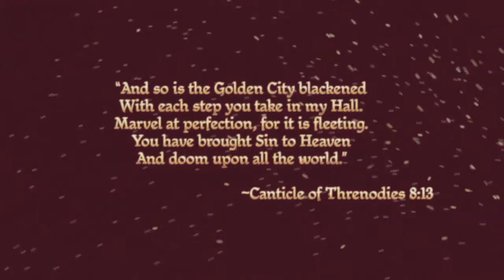Let's Play Dragon Age Origins part 1 - All Six Intros - Enter Aurelia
We are going to be creating 6 characters, and you viewers can vote on which one you want to see me take through the rest of the game. There will be 20 parts covering all 6 intros, and voting will remain open up to a week after part 20. Vote now, or vote later. Here are the choices:

Aurelia - Human Warrior - Sword & Shield
Vivian - Elf Rogue - Archer (Ranger specialization)
Odric - Dwarf Warrior - Two-Handed Weapons
Zegana - Elf Rogue - Dual Wield
Daretti - Dwarf Rogue - Dual Wield
Lazav - Human Mage